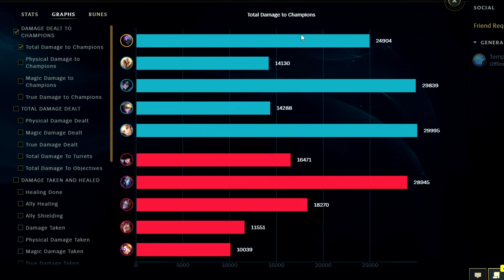JAX JUNGLE LOW ELO MONSTER (Best Build/Runes) How to Jax Jungle & CARRY Low Elo -League of Legends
JAX JUNGLE LOW ELO MONSTER (Best Build/Runes) How to Jax Jungle & CARRY Low Elo